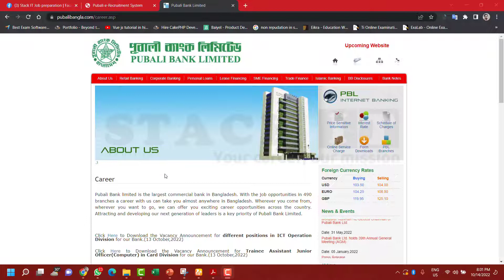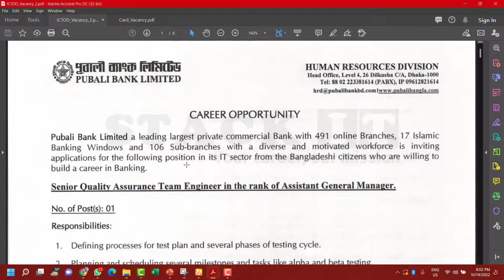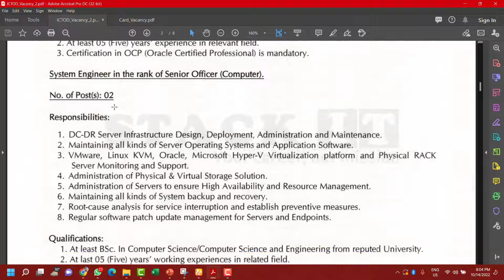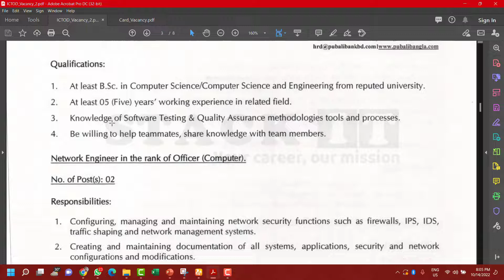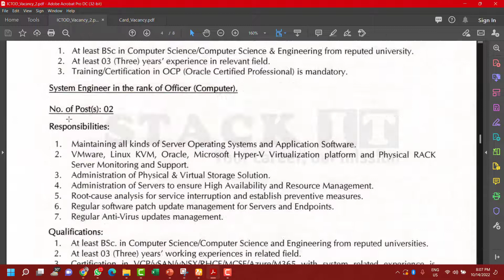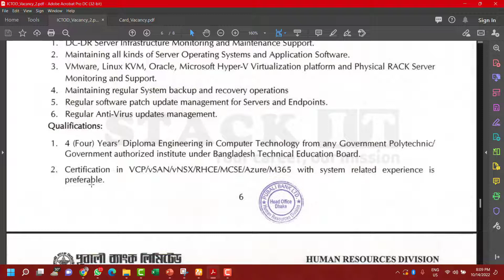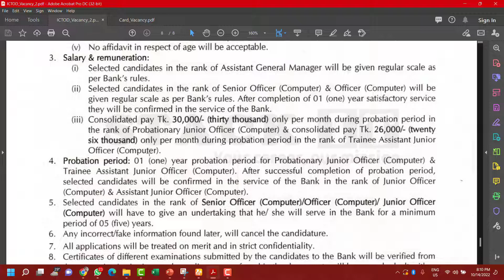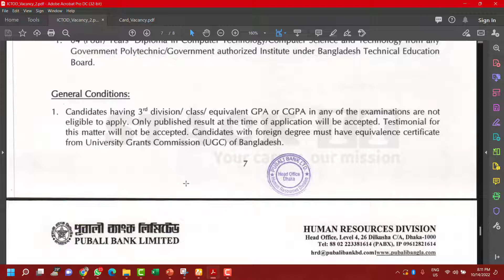Pubali Bank Job circular 2022(B.Sc. + Diploma) | Computer, Computer Science, CSE